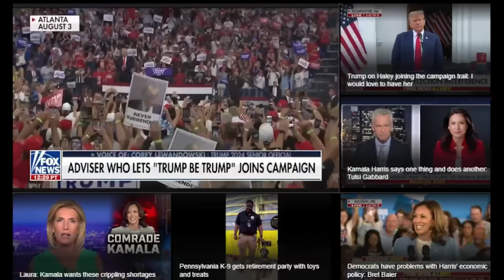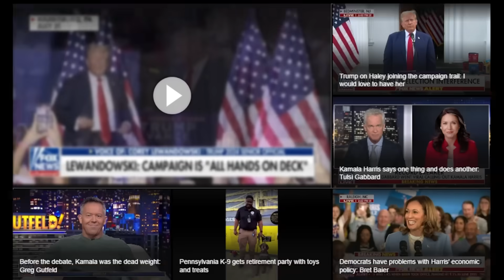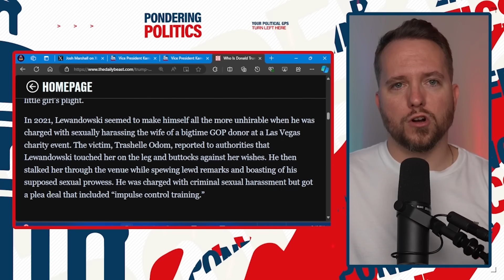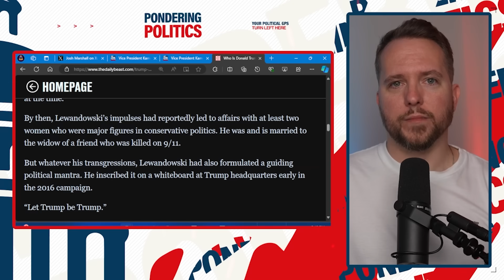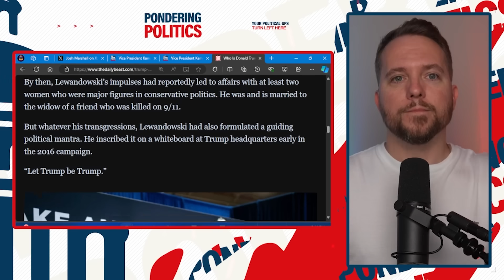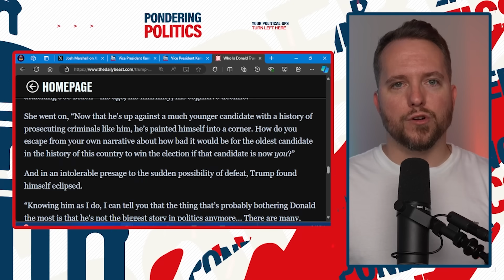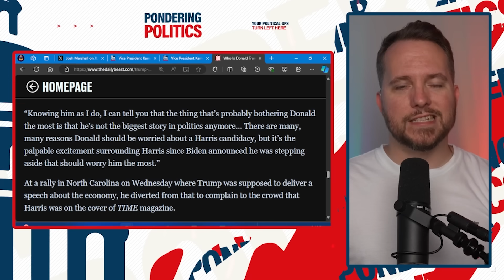Fox News Host CONFRONTS Top Trump Advisor with BAD NEWS!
Fox News host Martha McCallum confronts a disgraced top Trump advisor about the campaign's various challenges and failures.